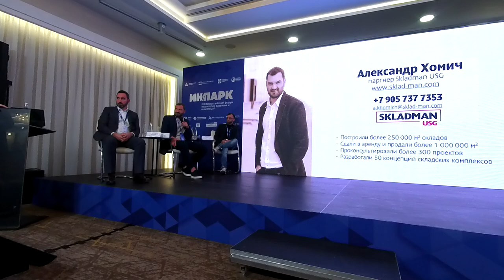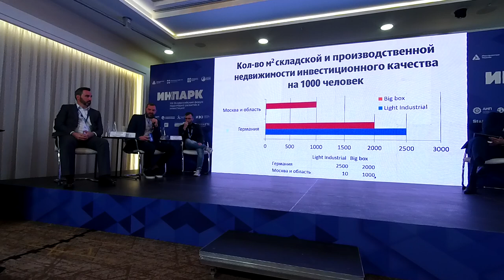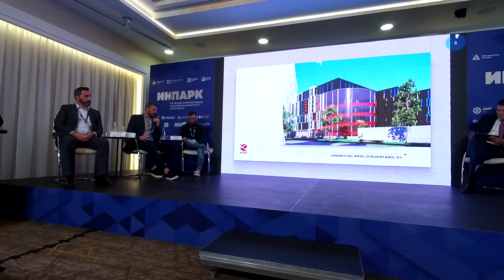Инпарк 2024 #17: платформы для автоматизации процессов в управляющей компании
00:00:00 Введение и обсуждение платформ
• Обсуждение необходимости автоматизации процессов в управляющих компаниях.
• Представление платформы для автоматизации процессов в управляющей компании.
• Пример платформы, используемой в технополисе Москва.

00:01:11 Преимущества цифровизации
• Цифровизация процессов в управляющих компаниях и индустриальных парках.
• Пример использования платформы для автоматизации взаимодействия управляющей компании и резидентов.
• Преимущества автоматизации и экономии средств.

00:03:31 Вопросы и ответы
• Вопросы о создании продуктов и кластерах.
• Обсуждение важности объединения малых технологических компаний.
• Вопросы о создании производственных объектов и их инфраструктуре.

00:05:27 Перспективы и вызовы
• Обсуждение необходимости развития инфраструктуры для технологического суверенитета.
• Сравнение с развитыми рынками, такими как Германия.
• Вызовы в достижении технологического суверенитета и необходимость целенаправленного развития инфраструктуры.

00:09:30 Примеры проектов
• Представление проектов производственных помещений и их инфраструктуры.
• Примеры проектов в Москве и других регионах.
• Обсуждение планов по созданию современных производственных объектов.

00:12:56 Заключение
• Важность создания современной инфраструктуры для технологического развития.
• Призыв к изменению норм и правил для облегчения промышленного строительства.
• Заключение о необходимости развития инфраструктуры для улучшения жизни людей.

00:13:21 Введение и проблемы
• Обсуждение важности встреч и сотрудничества с каждым спикером.
• Упоминание о точечных решениях и встречах с коллегами.
• Выделение проблем в области инженерной культуры, программирования, цифровизации и подготовки кадров.

00:14:07 Предложения и поддержка
• Проблемы с поддержкой инфраструктуры для цифровизации.
• Предложение создать совместный комитет по цифровизации при ассоциации.
• Цель комитета - внедрение цифровизации через методические программы и форумы.

00:15:57 Заключение и поддержка
• Признание важности цифровизации и необходимости документального оформления.
• Завершение сессии из-за ограниченного времени.
• Благодарность участникам за участие и приглашение на новые встречи. .